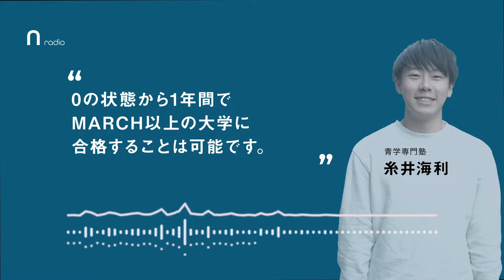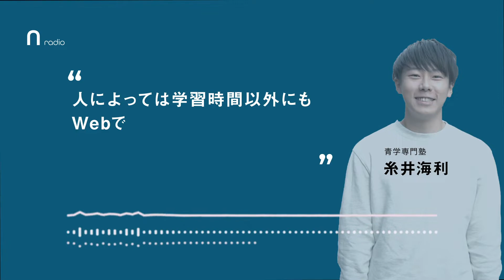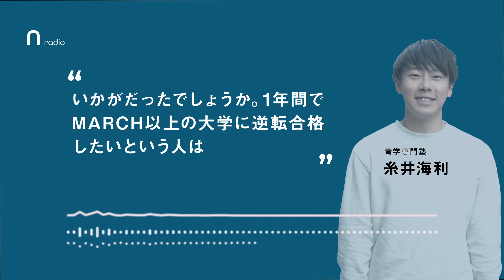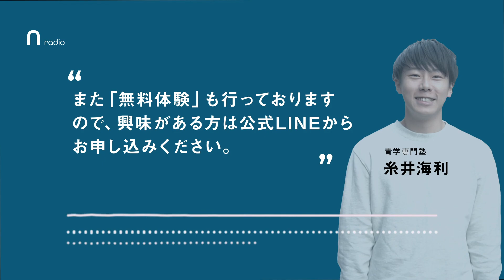【N radio】逆転合格に必要な3つのこと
▼無料カウンセリングはこちら

FAST-UP逆転塾は、「難関私立×逆転合格」に特化した学習塾です。
難関私立大学を目指す方は、下記のURLをチェックしてください！

▼無料カウンセリングに申し込む

【採用情報】
Nogifaでは現在、FAST-UPで働くコーチを積極採用中です。
興味がある方は、是非エントリーください！